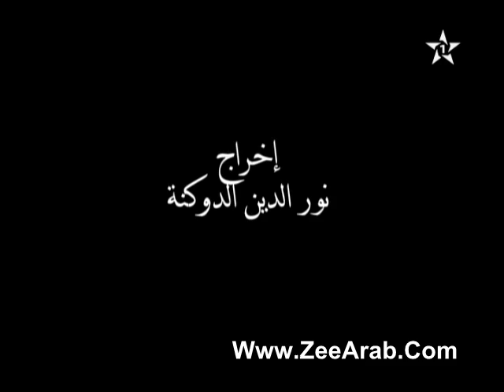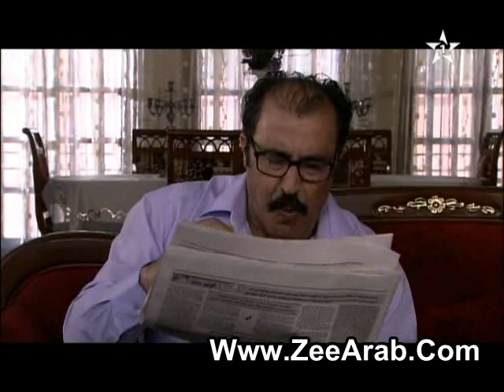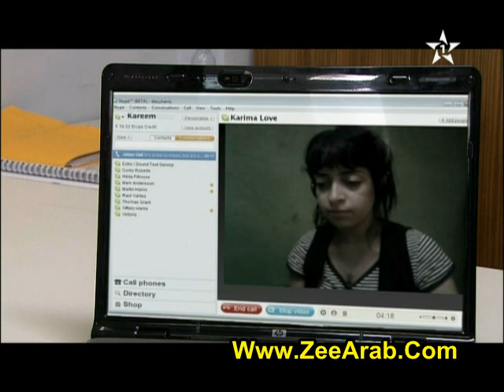Film Kol Ma Yoridoho Rijal - الفيلم المغربي كل ما يريده الرجال